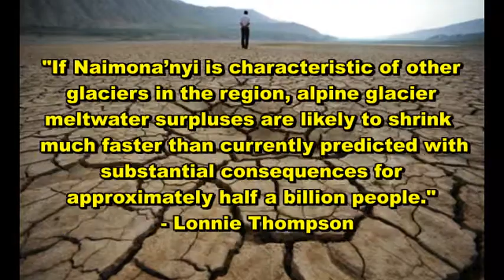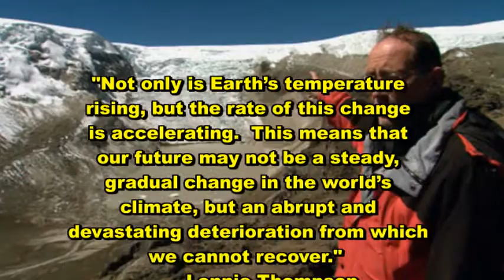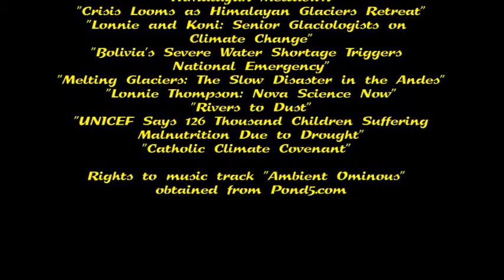Lonnie Thompson: OSU World Class Scientist & His Warning About Melting Glaciers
Dr. Lonnie Thompson, of the Byrd Polar Research Center at Ohio State University, is one of the most highly respected climate scientists in the world.

 This is how the New York Times describes him:
"Dr. Thompson, 64, is one of the most prominent of the generation of scientists who, in the latter decades of the 20th century, essentially discovered the problem of global warming. (He) became one of the first scientists to witness and record a broad global melting of land ice. He pulled off a string of achievements with few parallels in modern science. He led teams to some of the highest, most remote reaches of the earth to retrieve samples of endangered ice." - NY Times, July 2, 2012

He is a recipient of the National Medal of Science - the highest possible recognition from the U.S. government - presented in 2007 by President Bush.  It has been said that he has spent more time above 20,000 feet elevation than any other scientist.

Dr. Thompson, dubbed the "Paul Revere" of glacial ice melt, distills 35 years of field experience and over 50 expeditions into a warning that the climate crisis "poses a clear and present danger to civilization".    His career is portrayed in profiles by the national PBS "Nova" science series  as well as the Columbus Ohio public TV station.  His achievements have also been featured in National Geographic magazine .

In a recent paper, he addresses the urgency of the climate crisis:
"Climatologists, like other scientists, tend to be a stolid group. We are not given to theatrical rantings about falling skies. Most of us are far more comfortable in our laboratories or gathering data in the field than we are giving interviews to journalists or speaking before Congressional committees. Why then are climatologists speaking out about the dangers of global warming?
The answer is that virtually all of us are now convinced that global warming poses a clear and present danger to civilization."

He issues a warning on the possibility of abrupt climate change:
   "Not only is Earth’s temperature rising, but the rate of this change is accelerating. This means that our future may not be
a steady, gradual change in the world’s climate, but an abrupt and devastating deterioration from which we cannot recover."

One of the unsettling changes he sees coming is a drastic loss of water supply as the glaciers melt that supply water to huge populations of people in places like China and India:
   "If Naimona’nyi is characteristic of other glaciers in the region, alpine glacier meltwater surpluses are likely to shrink much faster than currently predicted with substantial consequences for approximately half a billion people."
"Glaciers serve as early indicators of climate change. Over the last 35 years, our research team has recovered ice-core records ...
from 16 countries. The ongoing widespread melting of high-elevation glaciers and ice caps .provides some of the strongest evidence to date that a large-scale, pervasive, and, in some cases rapid change in Earth’s climate system is underway."